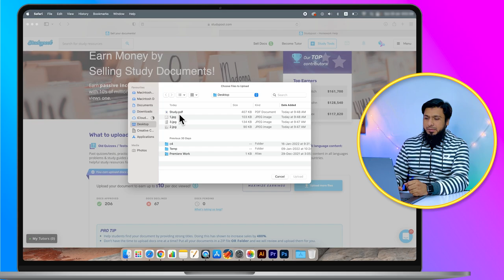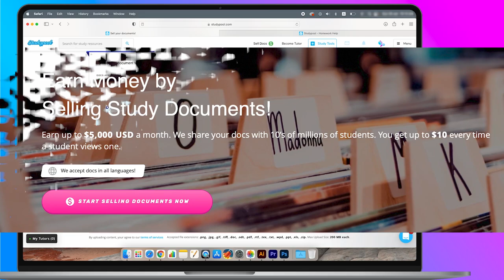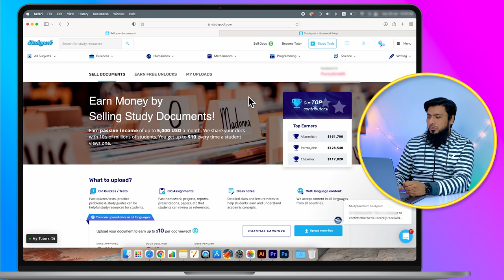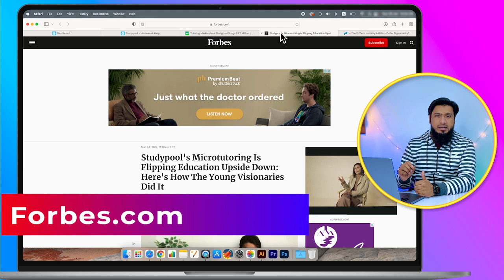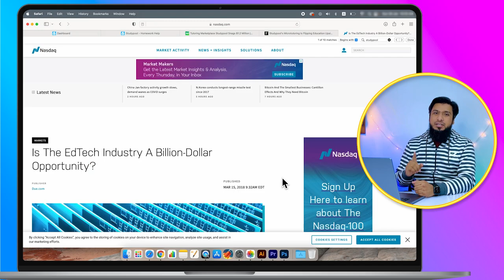Use Old Notes to Generate Over $5K per Month in Passive Income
If you also want to Make Money Online So today I am going to tell you about a money making website. On this web you can earn a good monthly income  upto $5k monthly by selling your old study notes, exam guides, past papers.